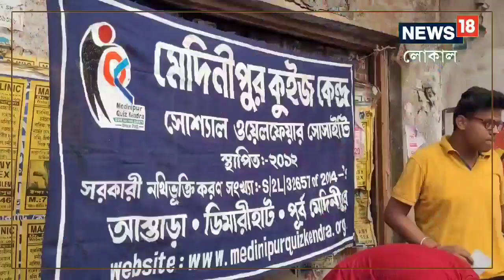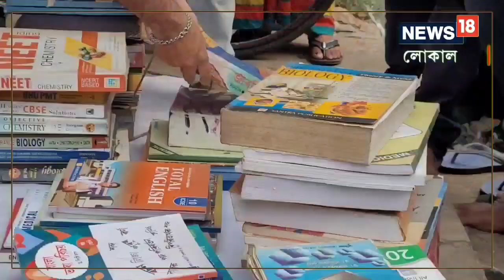West Medinipur News: পড়ার অভ্যেস ফেরাতে বই বিলি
শিক্ষার মানোন্নয়নে পুরোনো বই বিলি সংগঠণের ,Book Distribution| Free Book Distribution| Medinipur Quize Center|